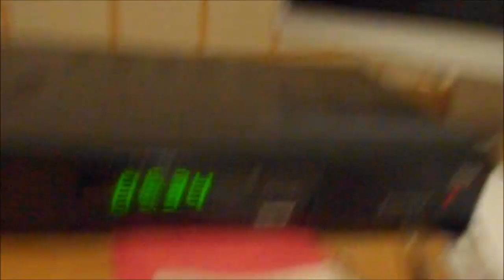Compleanno al Frozen vlog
Fate gli auguri alla festeggiata =)